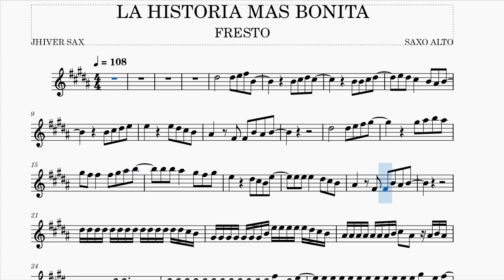PARTITURA DE LA HISTORIA MAS BONITA FRESTO SAXOFON